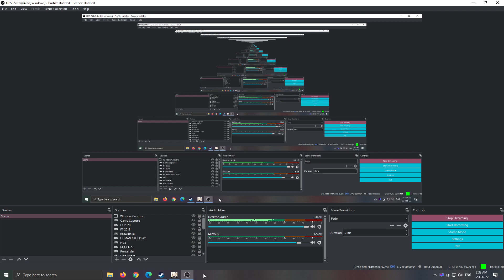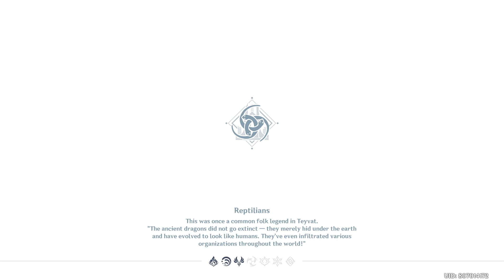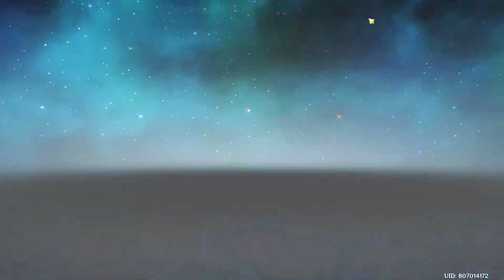Genshin Impact - Part 130 - Enka Event 3